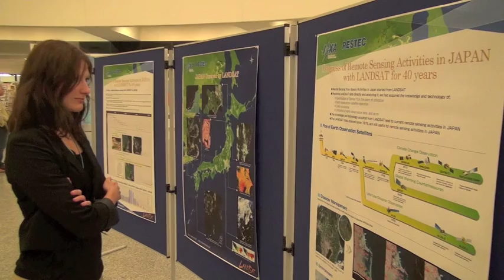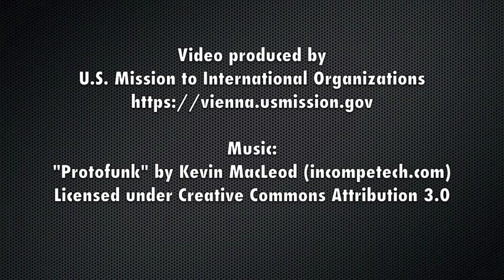40 Years Landsat: Satellite Imagery for Everyone 06-26-2012 ENGLISH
In June 2012 the U.S. together with other partner states and the United Nations Office for Outer Space Affairs organized an exhibition on the 40th anniversary of the Landsat programme at the Vienna International Centre.

Barbara J. Ryan from the Group on Earth Observations explains, that Landsat, which was originally launched by the U.S. Geological Survey, has been gathering images from the globe for forty years. And it's one of the fist continuous satellites that observes the landmasses of the earth and has been tracking, how the earth's landscape is changing.

One of the biggest successes of the programme is that the U.S. Government decided to open up the Landsat archive to the public. This decision to open up the archives to all the world's citizens has democratized earth observation, Barbara Ryan says.

Produced by the U.S. Mission to International Organizations in Vienna